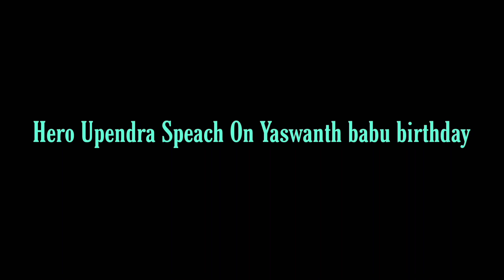Hero Upendra Sir Speach on Yaswanth babu birthday | Kancharla Media | Yupkar Trust